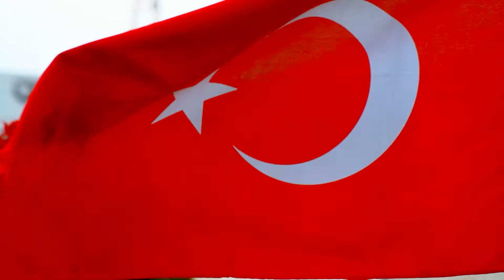Cumali İbin - 15 Temmuz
MAVİ DENİZ MÜZİK- AYDIN KEYF